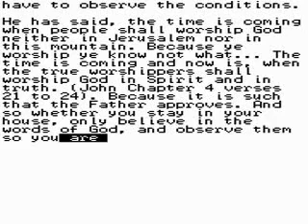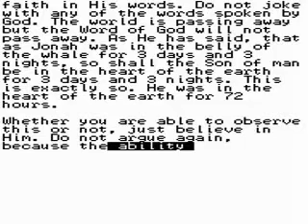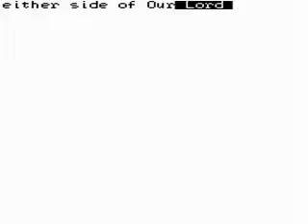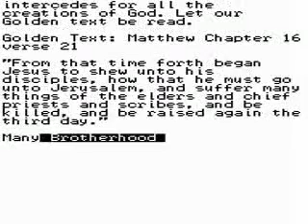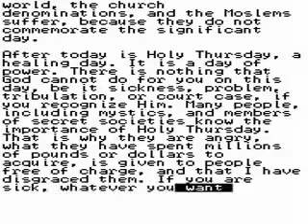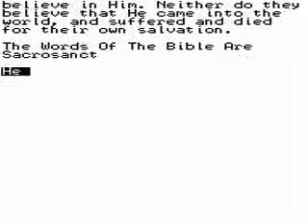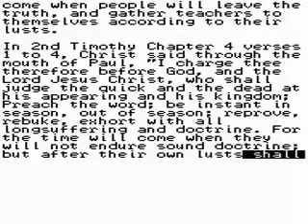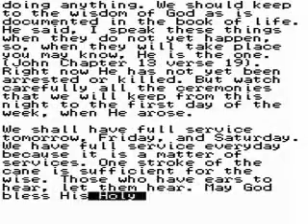Our Lord Jesus Christ was Crucified on Thursday, not Friday [4/4]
Our Lord Jesus Christ was Crucified on Thursday, not Friday